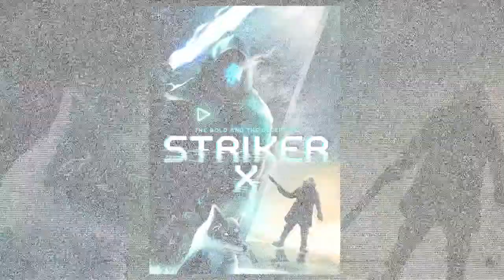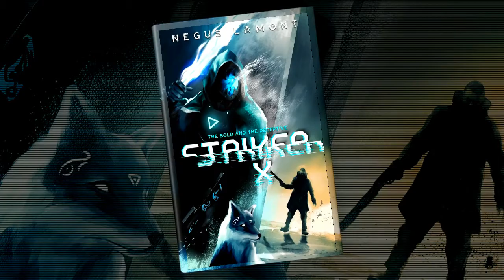Striker X - Audio Book Sample - Chapter One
Sign up to my email list to receive the FULL e-book free.